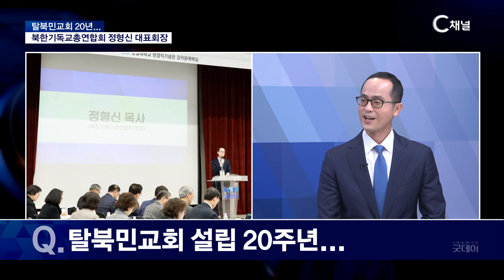[이슈포커스] 북한기독교총연합회 관심이 필요합니다 / 정형신 대표회장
2024/09/17 방송

북한기독교총연합회 정형신 대표회장

* 시청방법
- IPTV: KT Olleh TV 235번, SKB Btv 304번, LG U+ 272번
- 케이블: 티브로드 227번, LG헬로비전 290번, 딜라이브 305번, 현대HCN 548번, CMB 97-2번